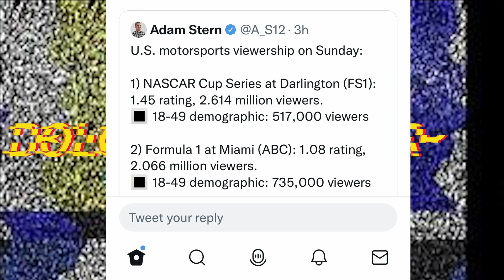NASCAR and F1 Go Head 2 Head and Why They Should Work Together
NASCAR and F1 go Head 2 Head but why they should work together